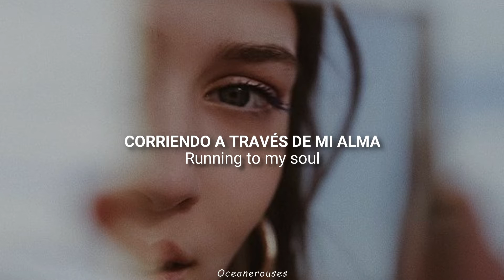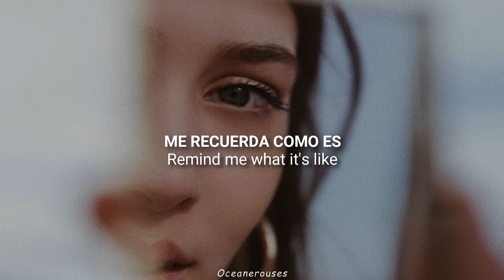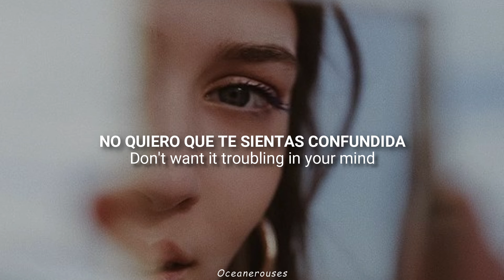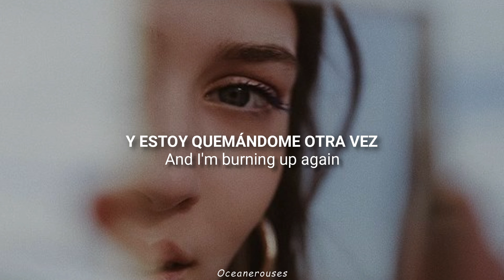Georgia - Vance Joy ( Sub Español - Lyrics )